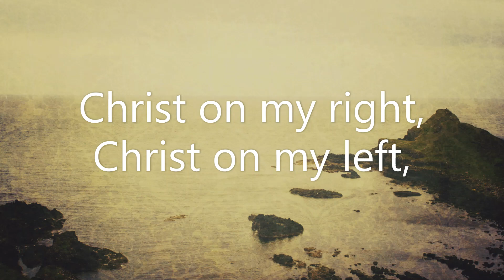St Patrick's Prayer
St. Patrick is attributed to writing this beautiful lorica (prayer of protection) that Irish soldiers and knights wrote on their shields and breastplates before heading into battle.